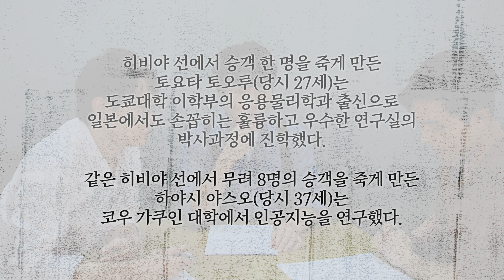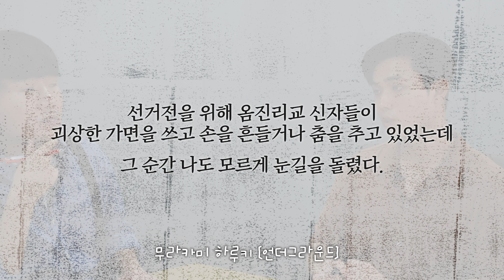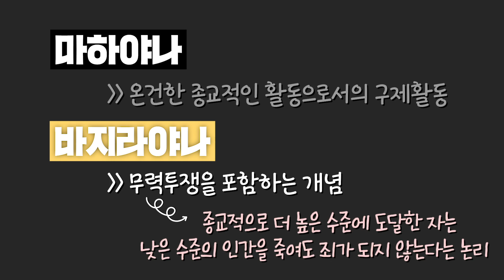수리피디가 알려주는 이단 종교의 끝판왕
1995년 두 번째 늬우스, 95년 도쿄지하철 참사

출연 : 채사장, 이독실, 수리PD
총괄 : 분노의 막내작가
편집 : 박예향